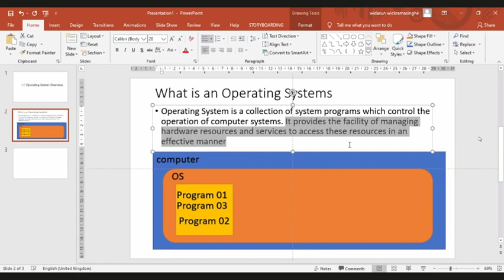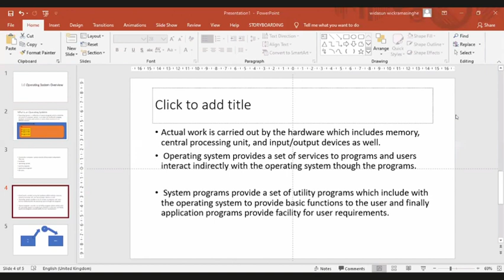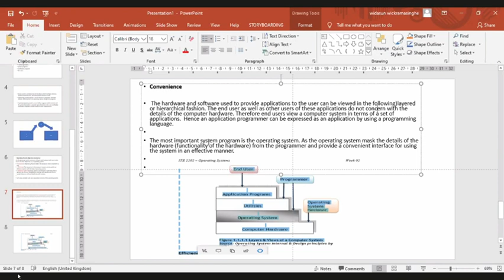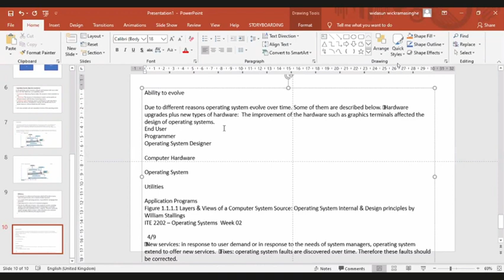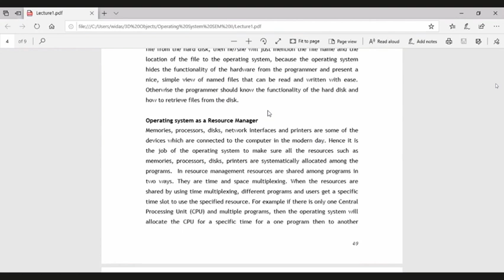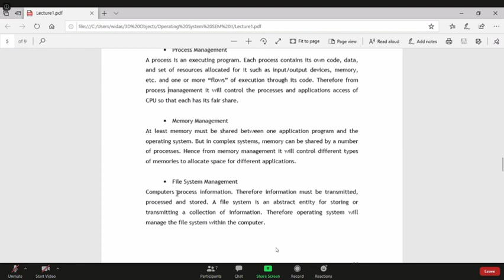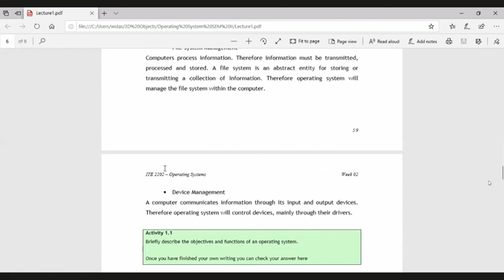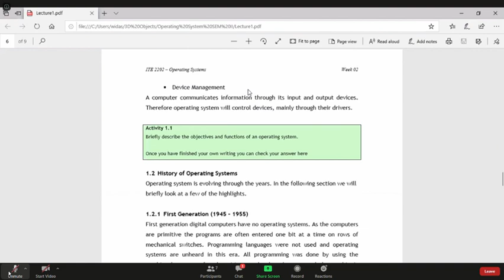Operating Systems | Sinhala by Widasun Wickramasinghe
kuppi lesson for students
operating systems clearly explain in sinhala
waiting time and funny scenes removed by editor